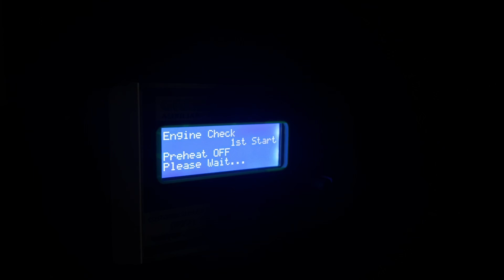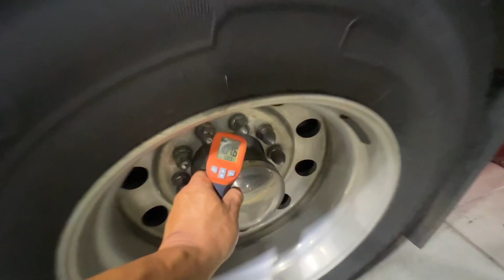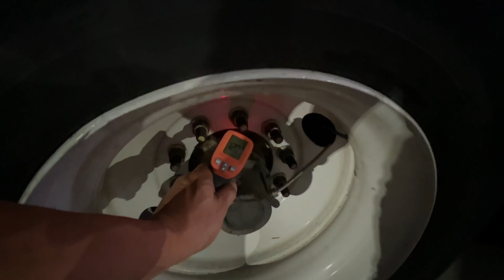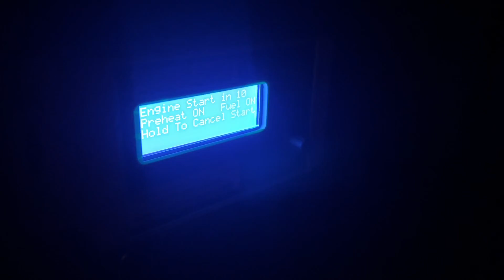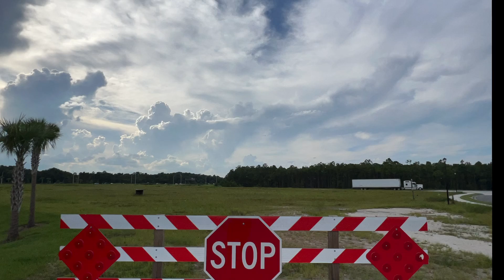BIGGEST PotHole I’ve ever seen !! Someone Hits My Bumper 🤷🏽‍♂️ And we Grab a Burrito @ Bucee’s WWE